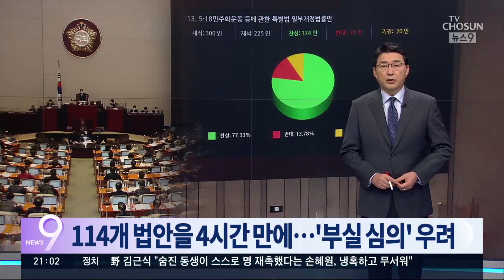여당, 공수처법 본회의 상정…야당 "청와대 오더따라 군사작전" [뉴스9]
공수처법을 둘러싸고는 여야가 대치하고 있습니다만 5.18특별법, 사회적참사법, 경제3법 등 쟁점법안들은 오늘 상임위, 법사위를 거쳐 본회의까지 일사천리로 처리됐습니다. 이 과정에서 여야가 곳곳에서 충돌했습니다. 야당은 여당이 마치 군사작전 하듯이 숫자로 밀어부치고 있다며, 대통령 면담을 요구했습니다.